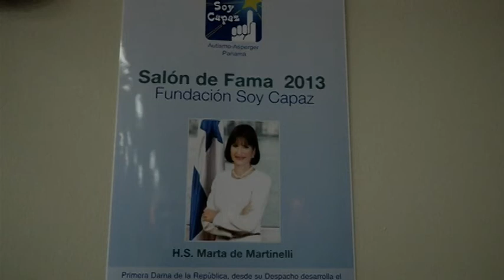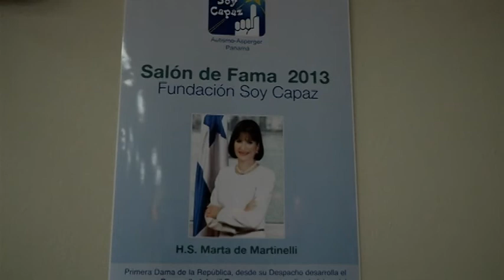5-10-2013 Primera Dama recibe reconocimiento por su trabajo a favor de la población con autismo en